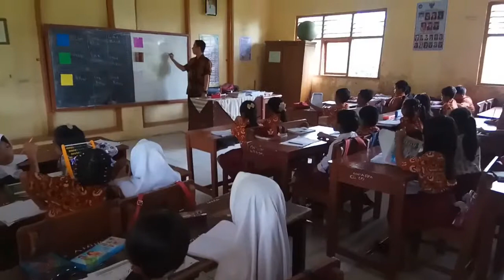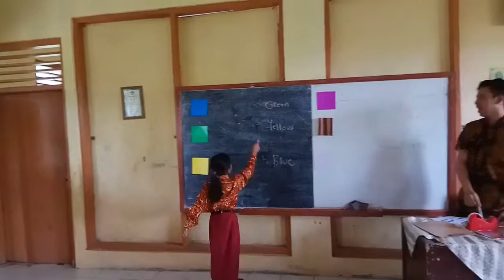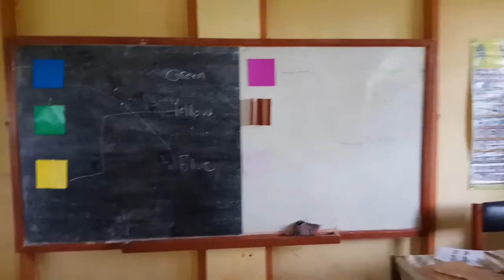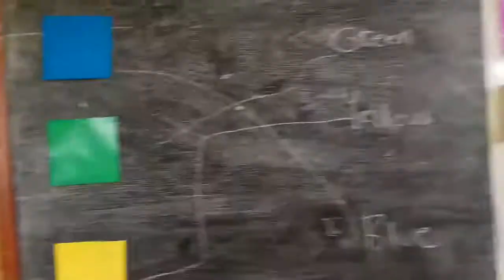FACHRY FAVIAN JIWANI 16220312 (Microteaching TEYL)